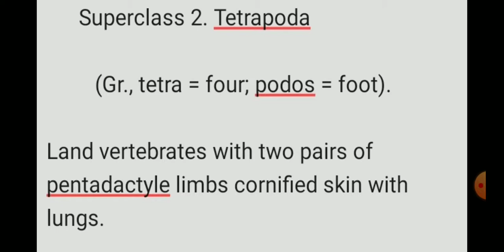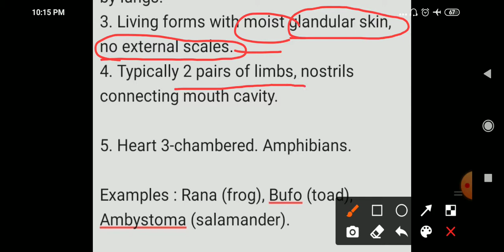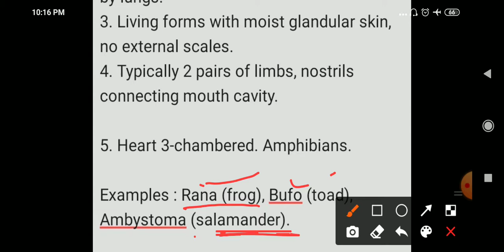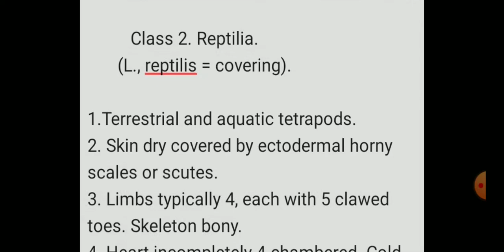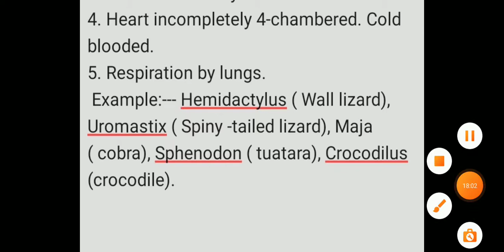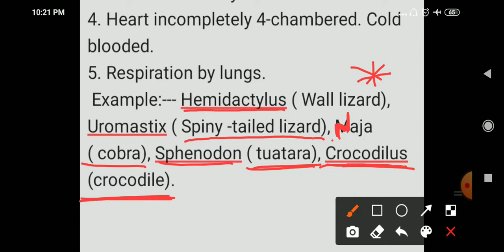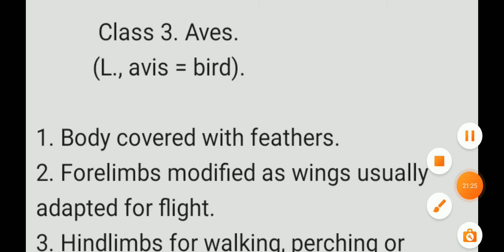Classification of phylum Chordata for TGT/PGT/GIC biology student's and B.sc.2nd year student's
Hello everyone swaagat h aap sabka aapke apne YouTube channel Shashi with biology shiksha me. Apko is vedio me  biology se related sabhi competition ke liye Study material dekhne ko milega aur week me 1 se jyada vedio dekhne ko milega. Apko hmare is channel ke through B.sc. 1st year, B.sc.2nd year, B.sc.3rd year aur M.sc previous aur M.sc. final year ke Zoology Subject ke sabhi Chapters ke study material vedio ke through padhne ko milega.